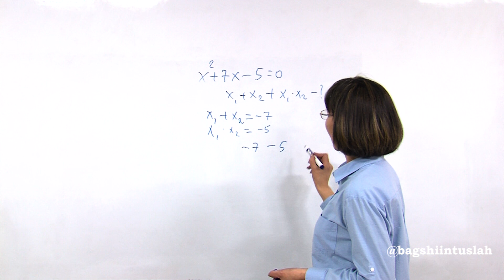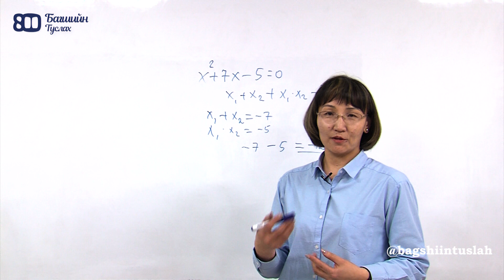ЭЕШ-д бэлдэх Математикийн багш Б.Ариунаа, Квадрат тэгшитгэл бодох арга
"Багшийн туслах 800" аппликейшны Демо хичээл